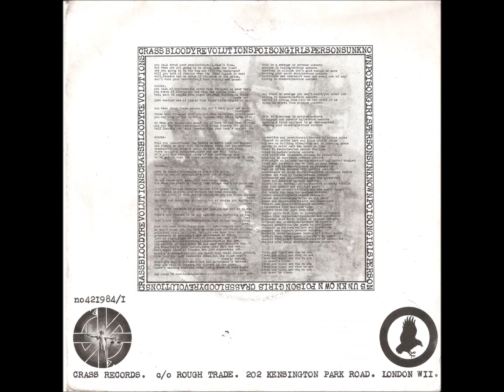POISON GIRLS - Persons Unknown.wmv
punk band.